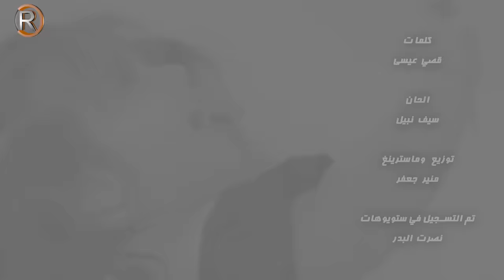Saif Nabeel - Ashq Mot (Official Music Video) | سيف نبيل - عشك موت - الكليب الرسمي